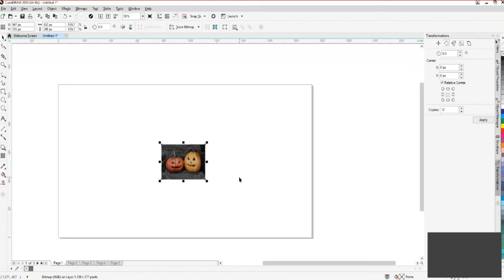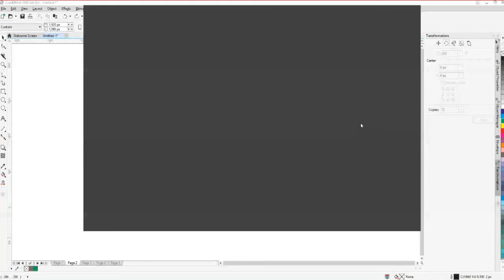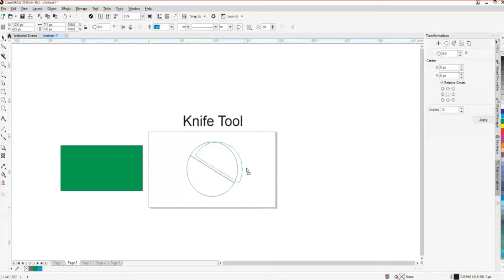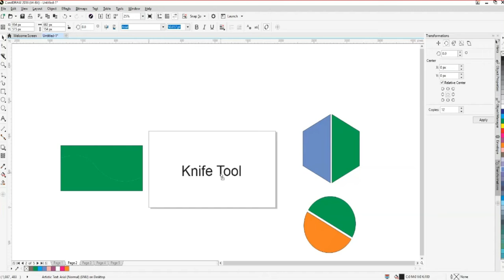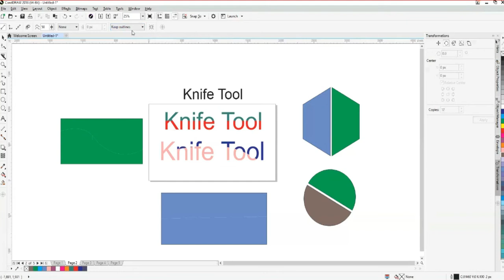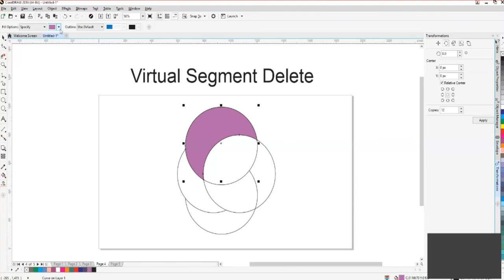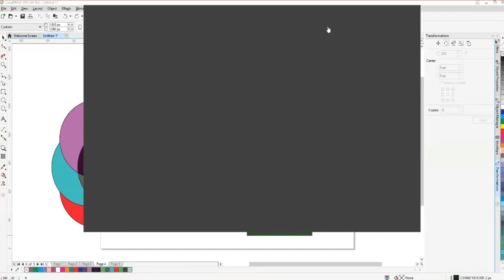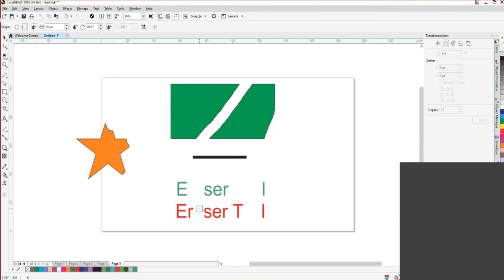CorelDRAW19th Lesson Crop Too, Knife Tool Virtual Segment Delete Eraser Auto Close Cut TEVTA Online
Inpage, Urdu in CorelDraw, Flex Designing
Urdu Typing, Inpage Setting, Urdu Keyboard
Crop Tool, Knife Tool, Virtual Segment Delete,
Eraser Tool, Auto Close on a cut, Bezier Mode
Perspective Tool, Distort Tool, Zipper Distortion
Clock Making, Twirl, Transformation Tool
Business Card Design, Logo Designing
Icon Designing, Envelope Tool, Symbol Design
Extrude Tool, PowerClip, Clipping Mask, Real Estate Logo
Logo Designing, 3D Effect Designing, 3D Logo
GradientColor Coreldraw gradient colors Interactive fill
Customized Gradient Tool in CorelDraw | Bitmap Vector & Custom Color
How to Use Transparency Tool in CorelDraw | Opacity
Table Text Coloring, Table Text Margin
Gradient Tool, Gradient on Text & Object
Artistic Text, Writing Paragraphs, Text Table
Heading Points, Drop Shadow, Table Tool,